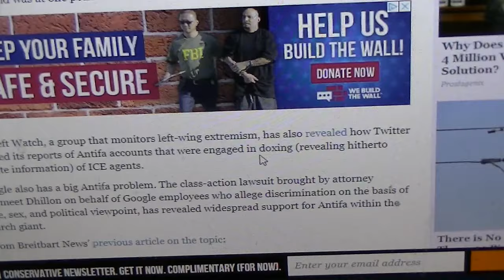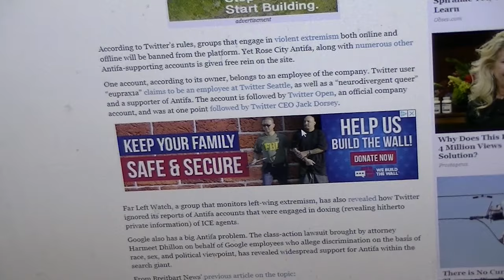Antifa enjoys widespread support with silicone valley techies